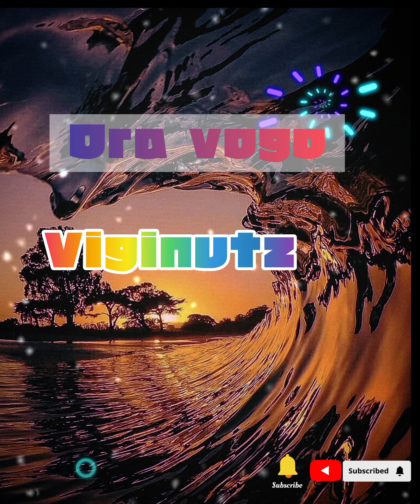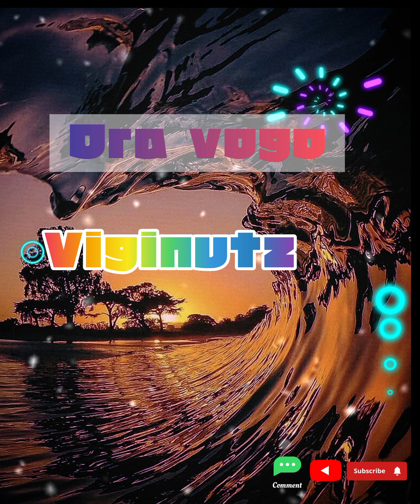Viginut-Ora Vogo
Ora Vogo is a local song sung by Viginut.